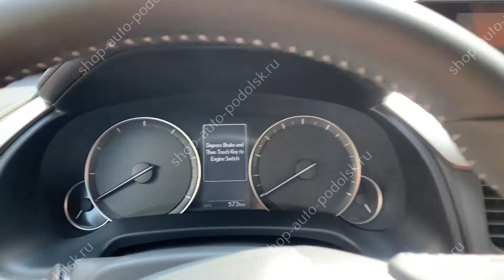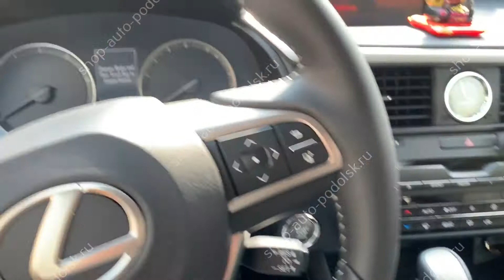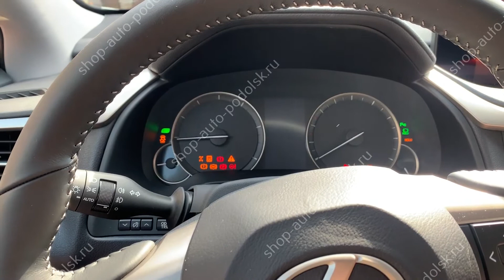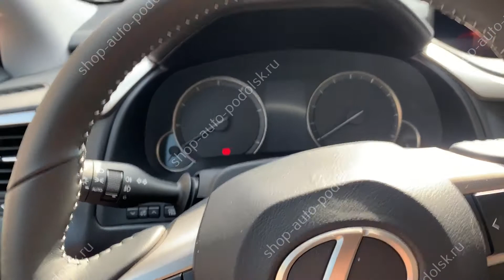Запись устройством AST PRO новых ключей для Lexus RX 300 (2019) при их полной потере